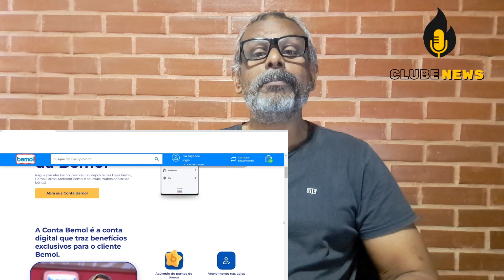CONTA DIGITAL E CARTÃO VISA BEMOL - SERÁ QUE É CARTÃO DE CRÉDITO? clube radio news